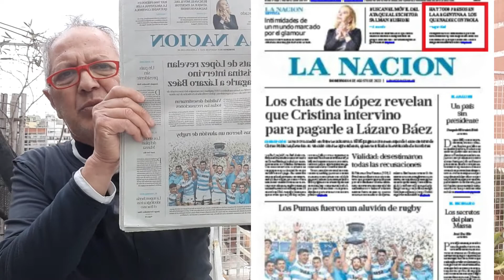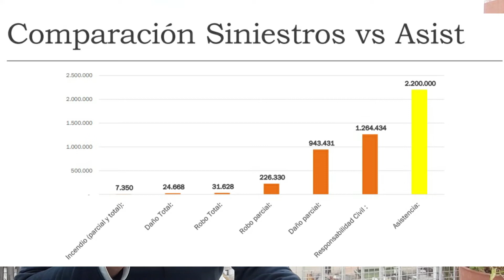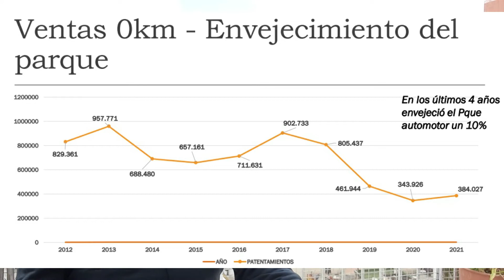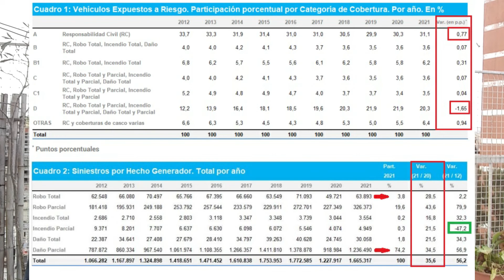14A Malas y buena noticia. Cóctel Explosivo pero hay Soluciones en el Seguro. 7 mil presos sueltos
SEMANA DE MALAS Y ALGUNA BUENA NOTICIA.
REMOLQUES, LA ASIGNATURA QUE YA NO ES PENDIENTE. RUEDAS OK. ¿QUÉ FALTA?
CAÍDA DE PRODUCCIÓN DE SEGUROS, COBRANZA DURA, SINIESTROS EN ALZA EN 35% INTERANUAL,  AUTOS ASEGURADOS CON POCO OK Y MUCHO USADO
TODOS JUNTOS, NINGUNO: ¿CÓMO SE ARREGLA?
7.000 PRESOS LIBRES, MILLONES DE ASEGURADOS ATADOS. Y MUCHOS SIN SEGURO.